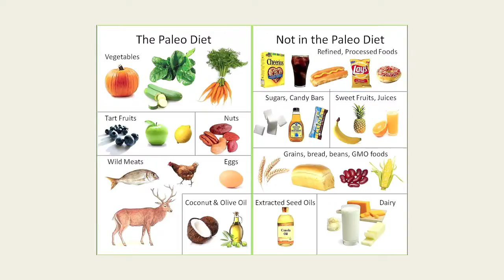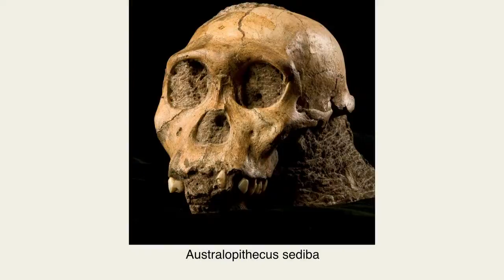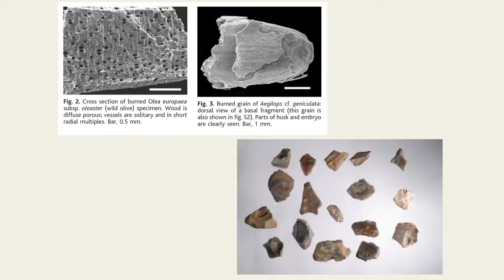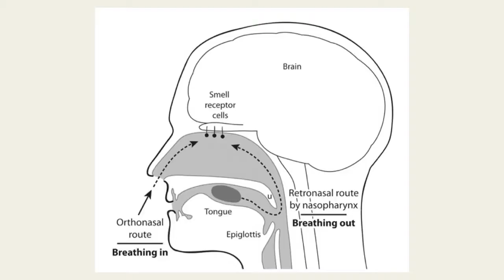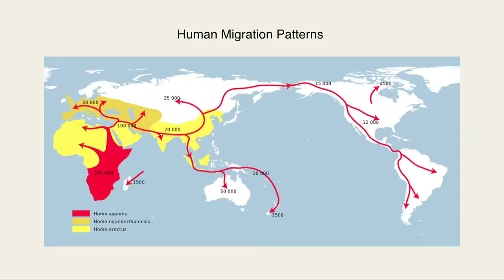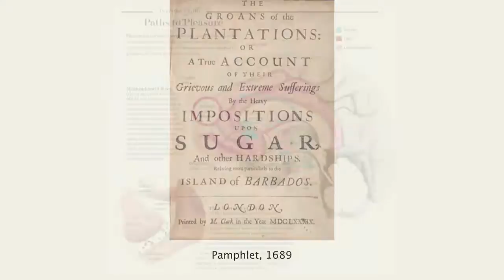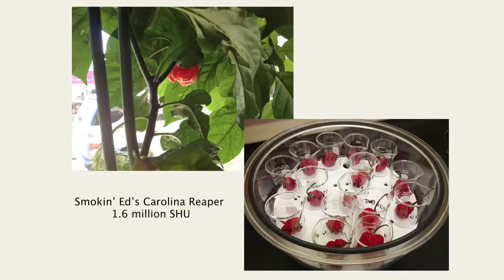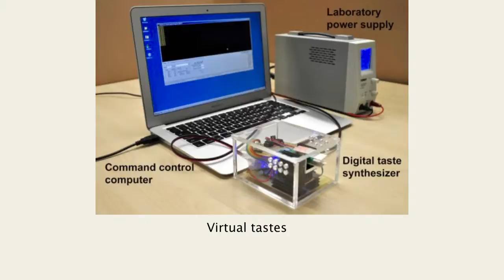John McQuaid – The Art & Science of What We Eat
Author John McQuaid explains the science behind why we like specific foods and flavours. Using historical references he explains how our bodies have changed over the ages so that we can digest specific foods and how our taste buds will change in the future.